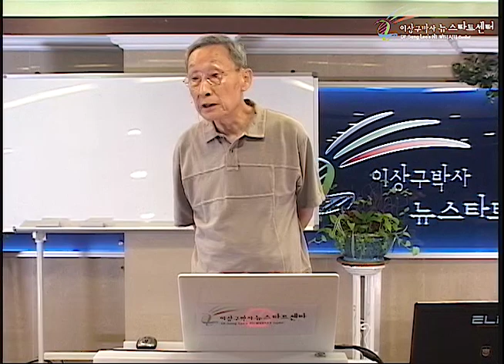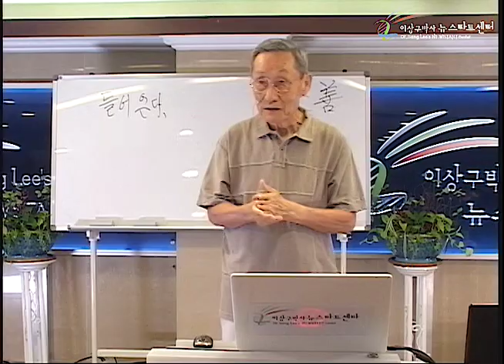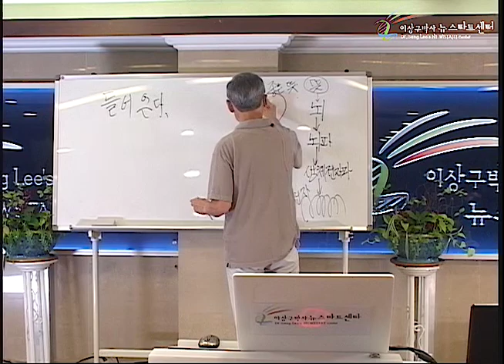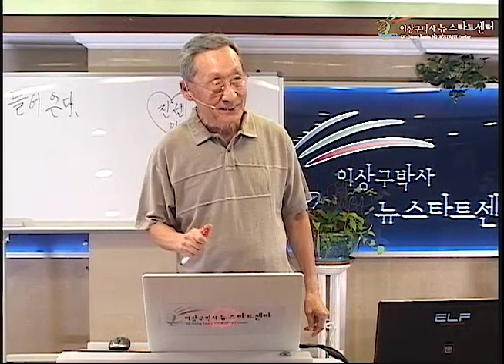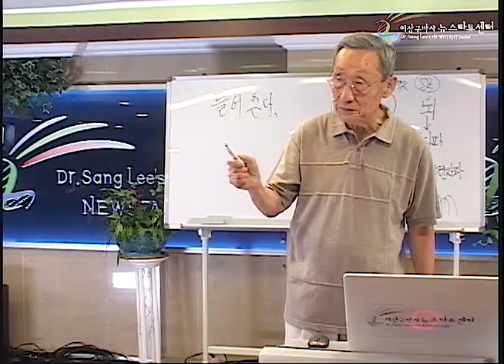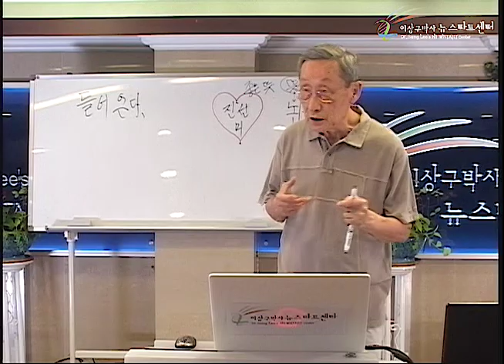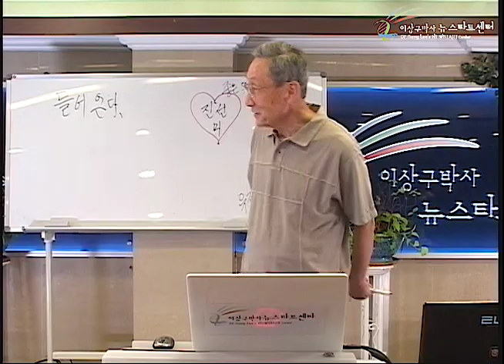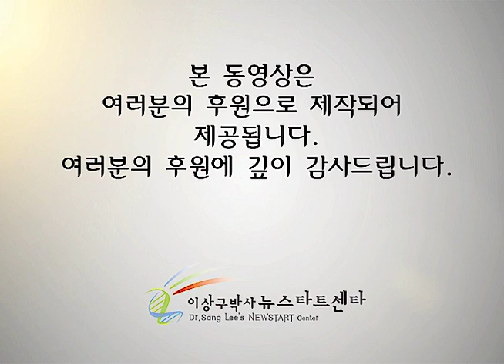R243 11 공황장애와 분노조절장애의 정체